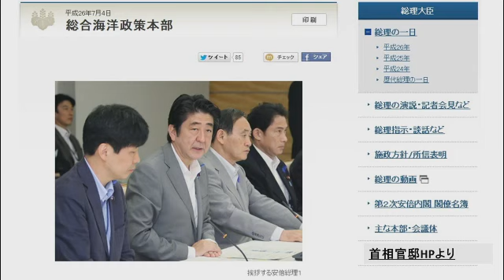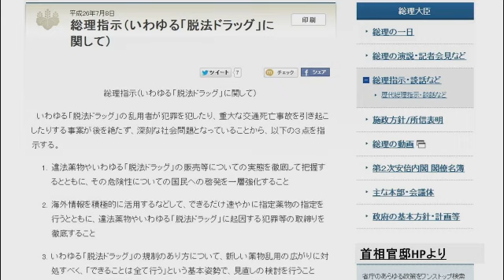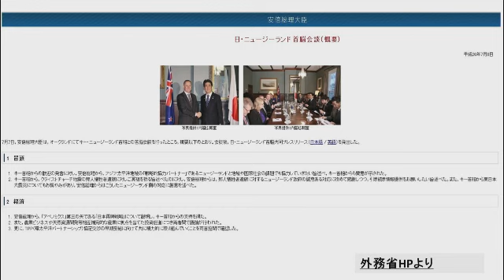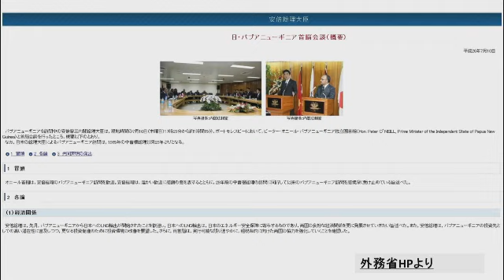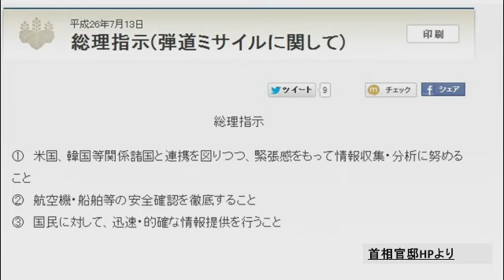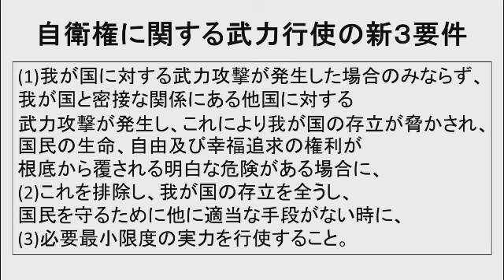AWニュースWeekly #93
AWニュースWeekly　7/15　#93

■１週間のニュース振り返り
○大陸棚延長で海底資源の開発へ
○脱法ドラッグについて総理３点を指示
○総理オセアニア訪問　日豪防衛装備品・技術移転協定に署名
○北朝鮮ミサイル発射　総理指示

■注目ニュースPick Up
「完全復習！集団的自衛権」

コメンテーター 浜谷 英博（三重中京大学 名誉教授）
ＭＣ 深川 芳樹

D　富田 康介
P   深川 芳樹